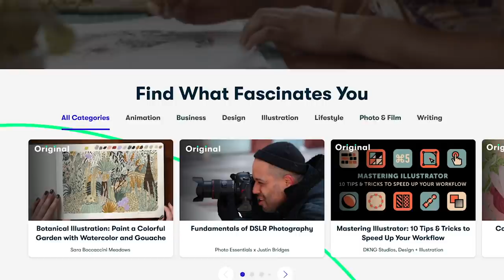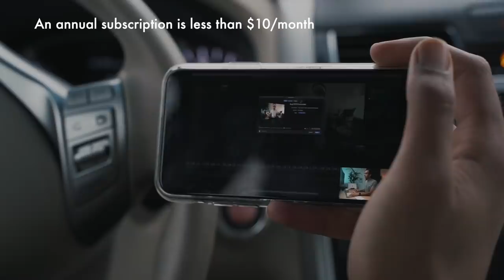The Battle You Need to Win Every Day